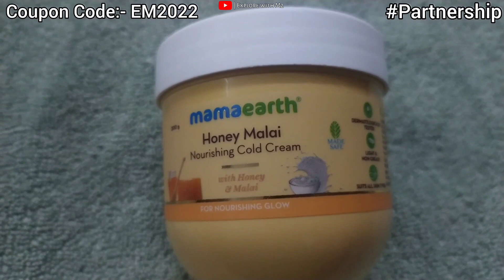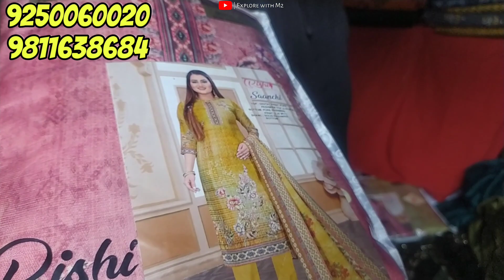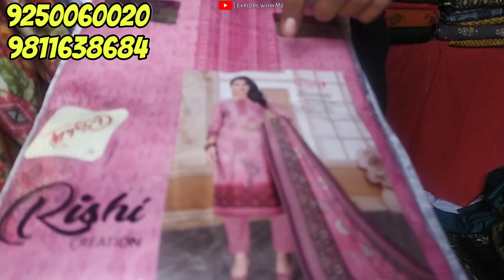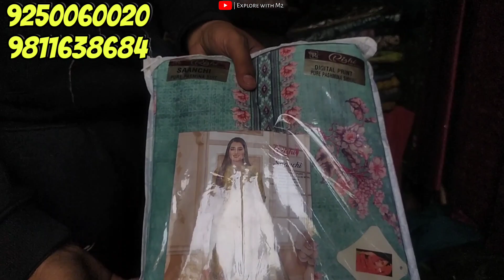Katran Market Mangolpuri | Pure Woollen Suit Velvet Stole Suit Dupatta | Shop No. 177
katran market
katran market mangolpuri shop no 474